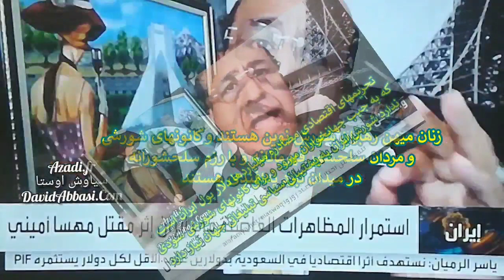6 مصادره اموال ایران میلیاردها دلار در سالو استارلینک و پشتیبانی جهانی و بویژه رسانه ای خواست مردم ا